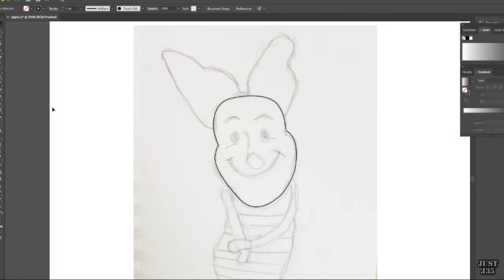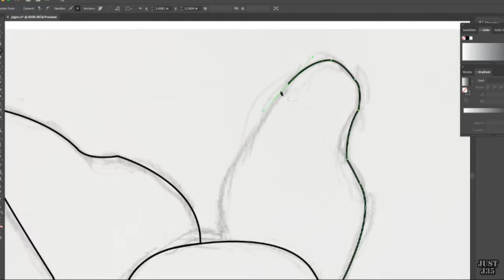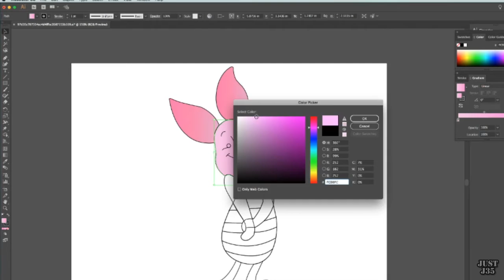"If you have the courage to fail, you have the courage to succeed"(Vector drawing)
Hey everyone,
So here is this weeks vector drawing. Can you guess what did I do for this weeks vector drawing? Much appreciated.